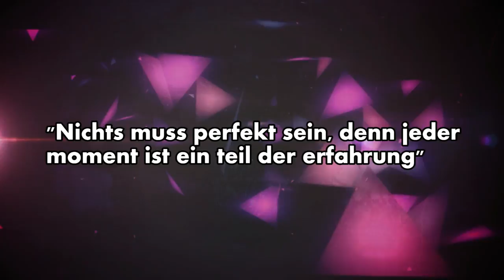The Cities First Bridge (Cities: Skylines Part 36)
Wanna see more? Leave a like or comment.. It is always much appreciated!

If you have any questions regarding music or sound files used, please do not hesitate to ask!